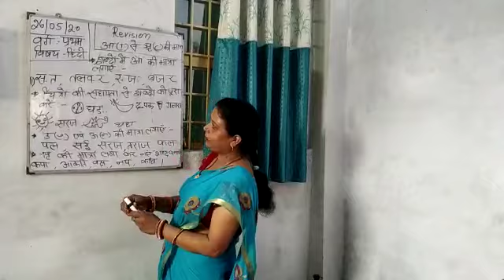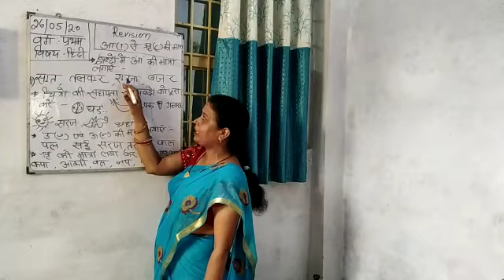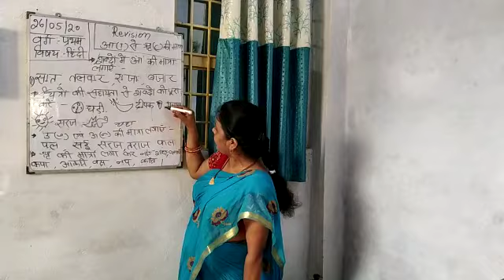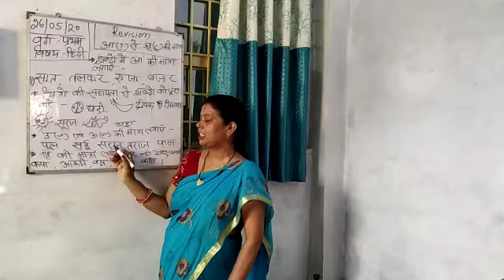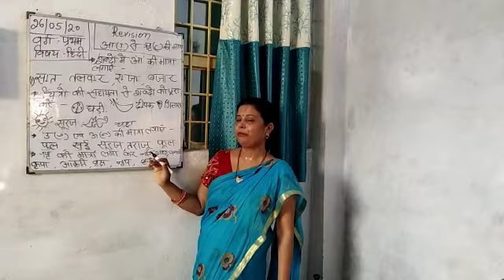STD 1 - HINDI - 26.05.2020